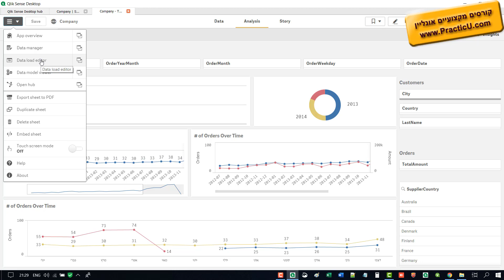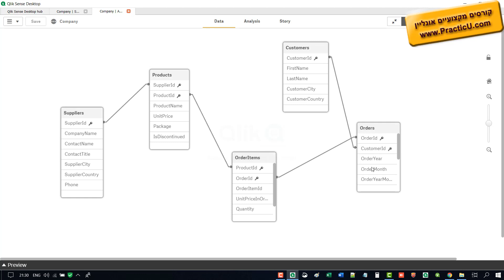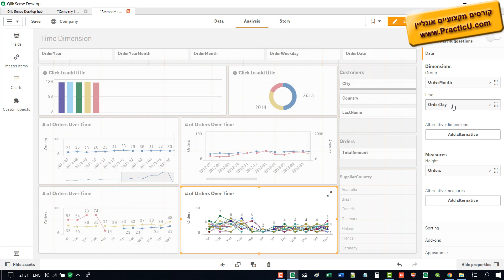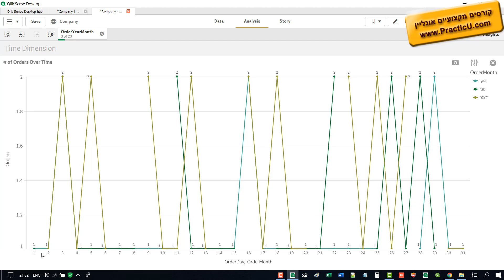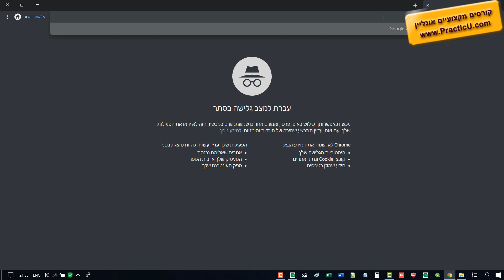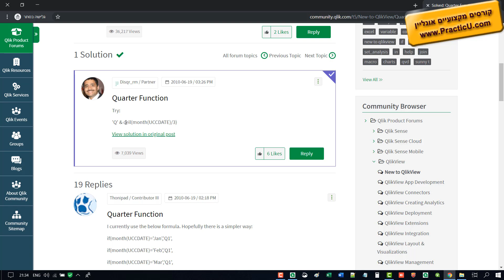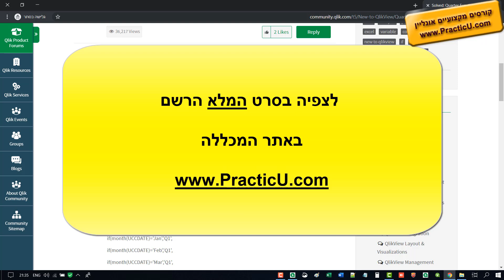פונקציות תאריכים ב-Qlik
קורס BI - ניתוח מסדי נתונים - Qlik Sense